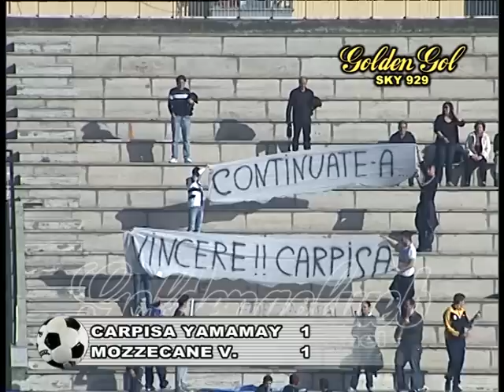Carpisa Yamamay vs Mozzecane Verona 1-1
[Goldengolweb]

Napoli Carpisa Yamamay: Casaroli, Barbieri (82' Di Marino), Kensbock (46' Franco), Morra, Masia, Filippozzi, Esposito, Barreca (55' Caramia), Giacinti, Giuliano, Pirone.

A disp: Radu, Canonico, Di Marino, Caramia, Rapuano, Diodato, Franco.
All. Marino

Mozzecane: Bianchi, Venturini, Sancassani, De Stefano, Cantoro, Nicolis, Brutti (Mecenero), Faccioli, Perobello, Pecchini, Boni.

A disp: Giovanni, D'Alessandro, Mecenero, Peretti.
All. Formisano

Arbitro: Salamone (Sapri)
Ammoniti: Franco (N), Barbieri (N), Pirone (N), Perobello (M), Brutti (M), Boni (M), Faccioli (M)
Le "tartarughine" dominano ma non vanno oltre l'1-1.
Pareggio bugiardo per il Napoli Carpisa Yamamay, che oggi in casa contro il Mozzecane Verona (ottava giornata della serie A femminile) ha chiuso la gara sull'1-1, dopo aver dominato e colpito quattro pali, davanti a oltre ottocento spettatori. Le napoletane sono scese in campo con la formazione-tipo, con il rientro di Casaroli tra i pali dopo un mese e mezzo.
Al 4' minuto le "tartarughine" sono state subito pericolose con Pirone, che di testa ha girato verso la rete la palla che, deviata dal portiere avversario, si è stampata sulla traversa. Al 10' le veronesi hanno provato a reagire con un tiro di Brutti, che si è spento a lato della porta difesa da Casaroli, mentre al 16' è stata Filippozzi, in mischia sugli sviluppi di un calcio d'angolo, a centrare ancora una volta il legno della porta veronese. Il primo tempo è proseguito con il dominio territoriale del Carpisa Yamamay, ma senza particolari azioni pericolose.
Nella ripresa, invece, le occasioni sono state diverse. Al 51' Giacinti ha tirato alto da lontano, mentre un minuto dopo l'arbitro ha sorvolato su un fallo evidente in area ai danni di Pirone. Lo stesso centravanti della nazionale al 55' ha tirato in porta su una sponda di testa di Giacinti, centrando il terzo palo di giornata. I legni sono diventati quattro al 64', quando ancora Pirone sugli sviluppi di un calcio d'angolo (ottenuto dopo uno splendido tiro di Caramia, deviato ancora una volta miracolosamente da Bianchi) ha anticipato il difensore, ma è stata fermata ancora una volta dal palo. Per il Mozzecane il vantaggio è arrivato al 70' grazie a Perobello, abile a superare con un pallonetto Casaroli dopo aver rubato palla a centrocampo su un errore di Morra. Le napoletane non si sono arrese e hanno provato a reagire al 78', con Caramia che ha centrato l'angolino alto, ma è stata fermata dal portiere Bianchi, che all'80' ha parato anche una punizione di Barbieri. All'87', però, Giuliano con un gran tiro dal limite dell'area è riuscita a riportare il risultato in parità, insaccando il pallone nell'angolino alto alla destra del portiere avversario.